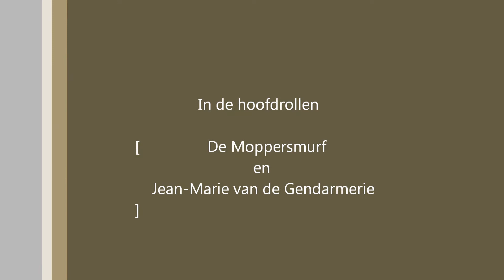Controle bij Zoersel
Politie controle